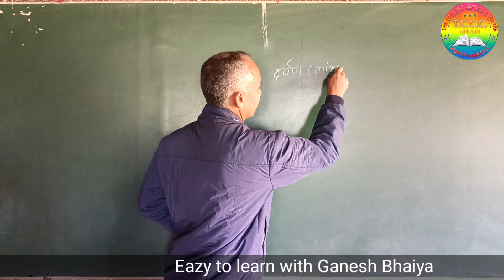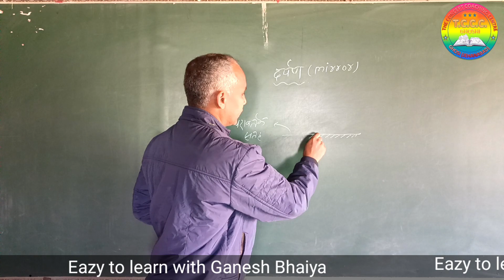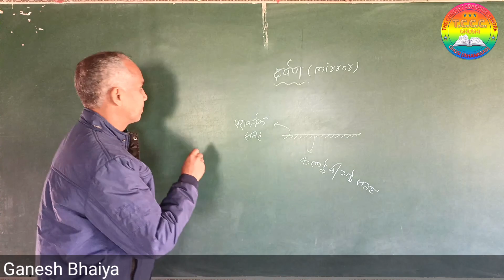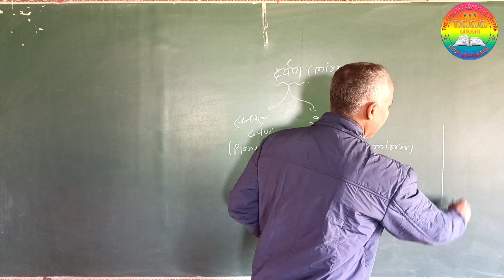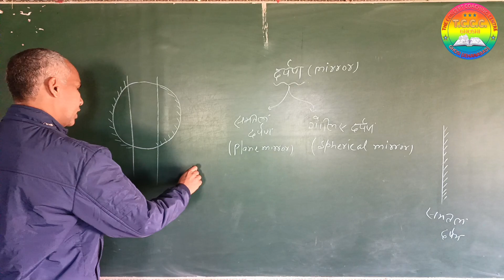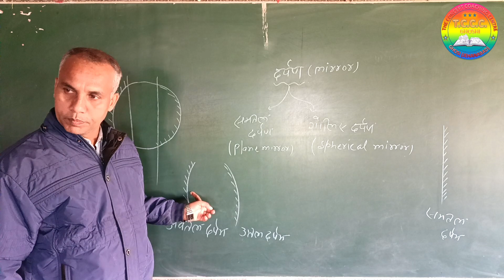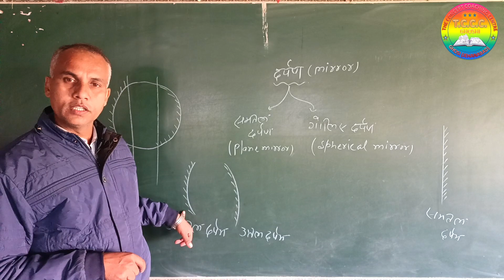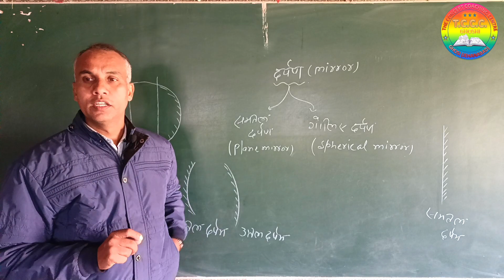दर्पण Mirror// science Crash course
प्यारेसाथियो, welcome to your YouTube channel The Concept Coaching GB!

mirror class in hindi
mirror class 10 science in hindi
mirror class 12 physics
mirror class 10 science
crash course class 10 science
crash course class 10 social science
science crash course 10
matric crash course
physics crash course class 10
matric crash course science
science crash course class 10
crash course by ganesh bhaiya
10th crash course by ganesh bhaiya
matric crash course
the concept coaching
science and technology
darpan
science project